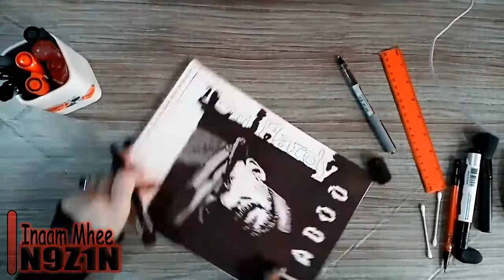tom hardy drawing / taboo / James Delaney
Beginner aspires to professionalism ☺️
My  New Drawing for Tom Hardy ♡
Character James Delaney of the series TABOO